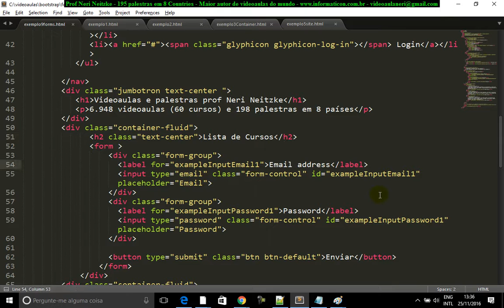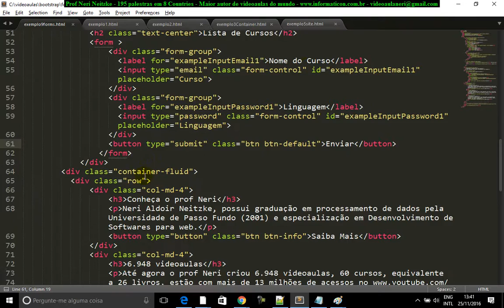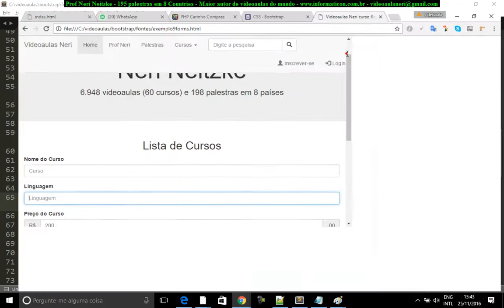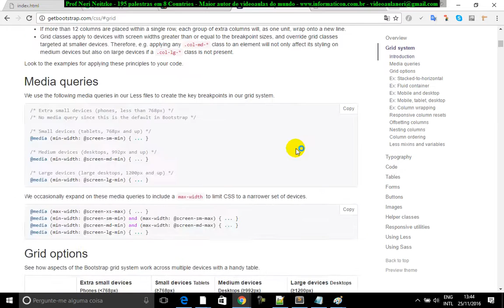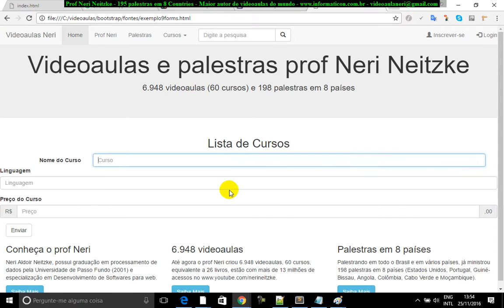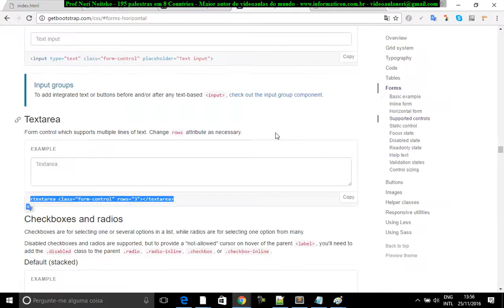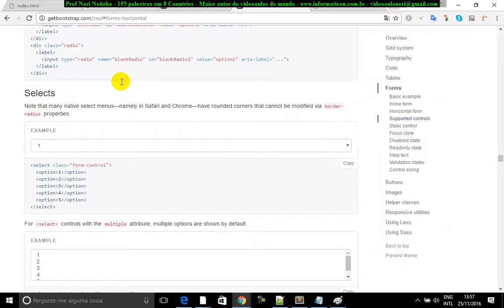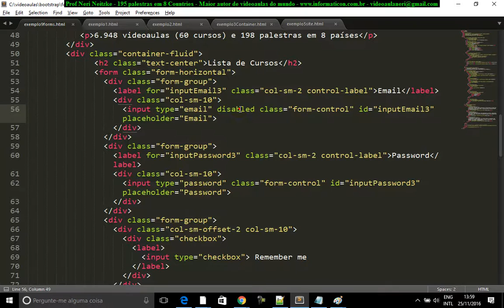aula 6961 bootstrap mais formularios select form horizontal